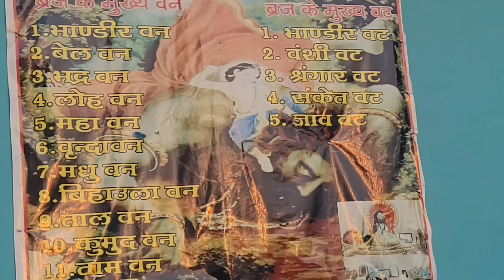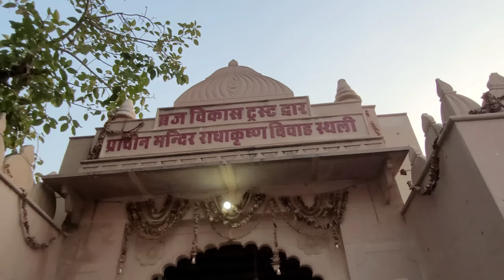বৃন্দাবনে এই স্থানে রাধা কৃষ্ণের বিয়ে হয়েছিল ! বান্ডিরবন ! অতি দুর্লভ দর্শন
Hare Krishna Hare Krishna Krishna Hare Hare Ram Hare Ram Ram Hare Hare

প্রিয় ভক্ত কন আশা করি খুব ভালো লেগেছে
আপনাদের জীবন ধন্য কে দুর্লভ দর্শন করে
এভাবে সঙ্গে থাকুন আর রাধারানীর কৃপা লাভ করুন ধন্যবাদ সবাইকে রাধে রাধে  🙏